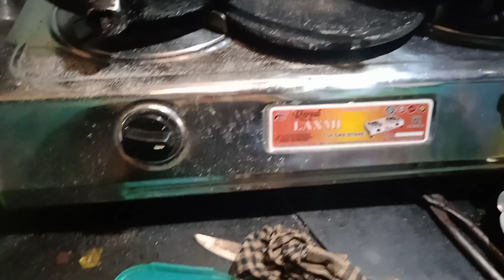Bengali vlog বৃহস্পতিবারের ব্লগ গৃহ বোধূদের একঘেয়ে জীবন থোর বোড়ি খাড়া খাড়া বড়ি থোর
Bengali vlog বৃহস্পতিবারের ব্লগ গৃহো বোধুদের এক গেয়ে জীবন থোর বোড়ি খাড়া খাড়া বোড়ি থোর